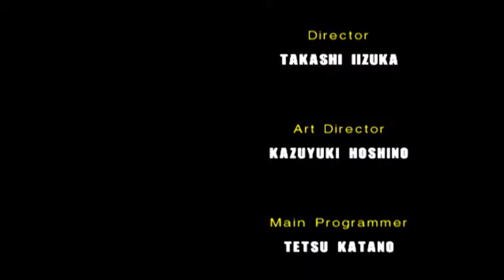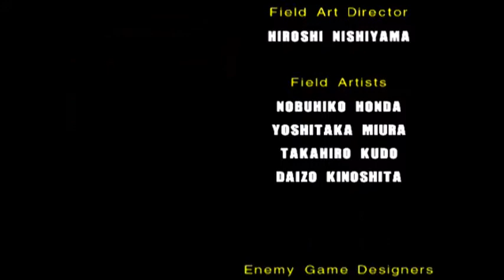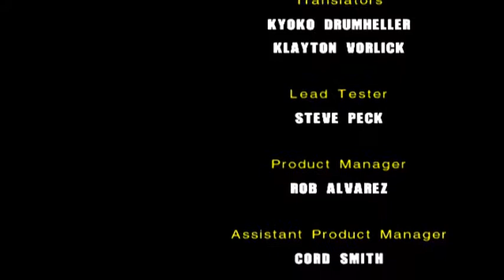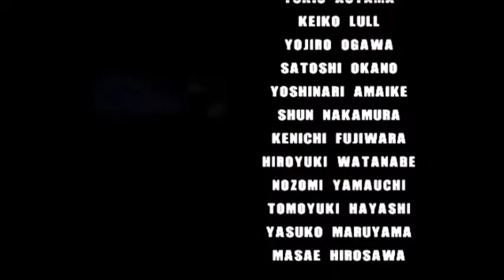Sonic Adventure 2 - Episode 9: Skipping sections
And so concludes the intense and emotional storyline of the Hero side.  Next, we move to the Dark side!